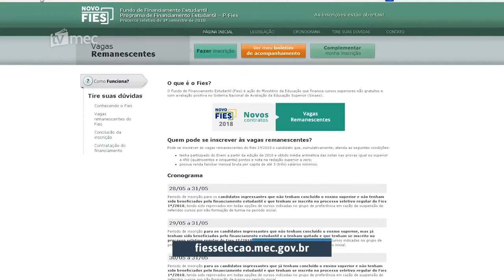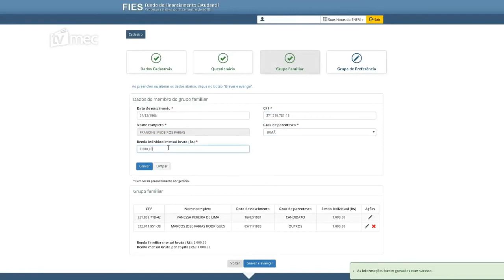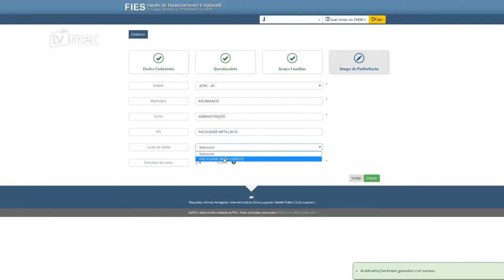SAIBA COMO CONCORRER A UMA DAS VAGAS REMANESCENTES DO FIES 2018.